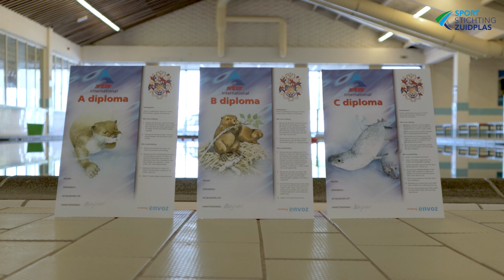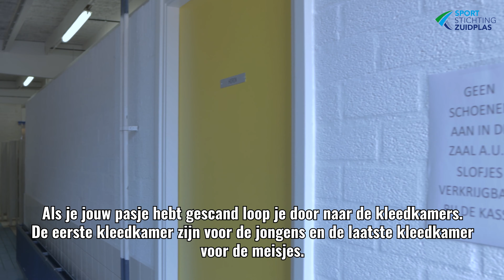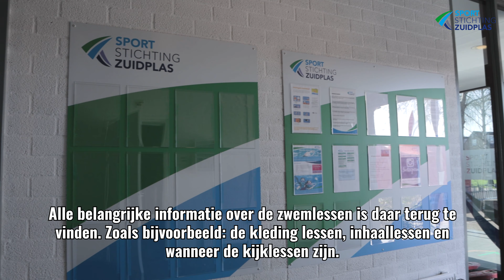De eerste zwemles in Sportcentrum de Zuidplas - Sportstichting Zuidplas